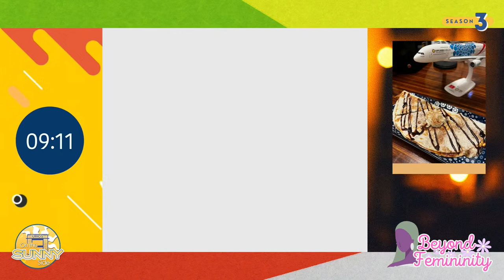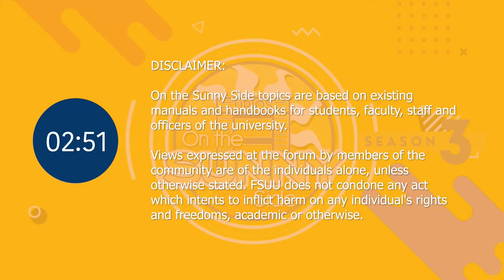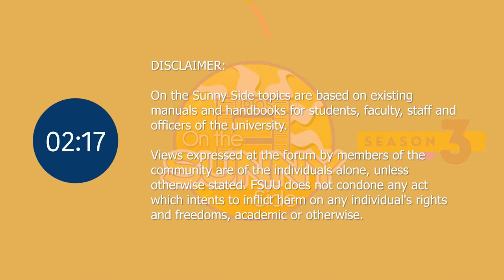On the Sunny Side Season 03 Episode 10: Beyond Femininity